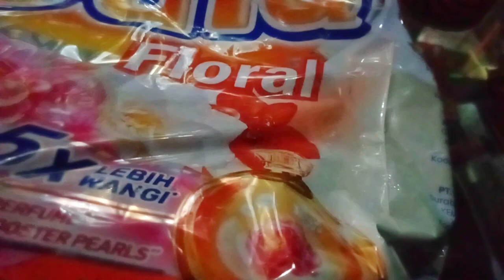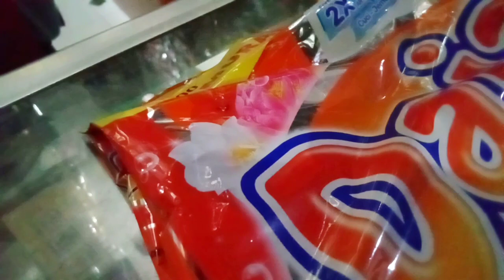BELANJA MINGGUAN MENYAMBUT PUASA KE PASAR TRADISIONAL | MERAPIHKANNYA | NYUCI SAYURAN MAU DI JUAL!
BELANJA MINGGUAN KE PASAR TRADISIONAL | MERAPIHKANNYA | NYUCI SAYURAN YANG MAU DI JUAL!
rutinitas ibu rumah tangga sehari hari di desa belanja kingguan MERAPIHKANNYA lanjut bersihin sayuran yang mau d jual simak trus ya videonya jangan di skip dukung channel YouTube ku agar berkembang dengan like komen dan subscribe terimakasih sebelumnya semoga bermanfaat @IRTASGAR